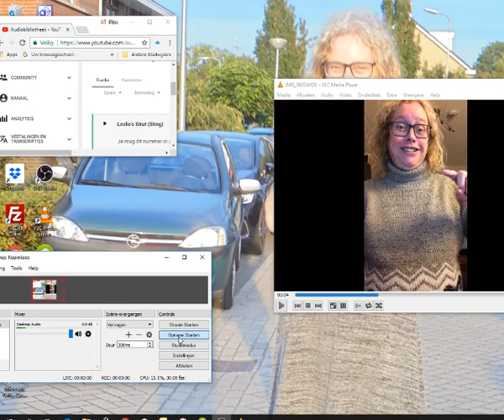Wekker wakker Leslie s strut